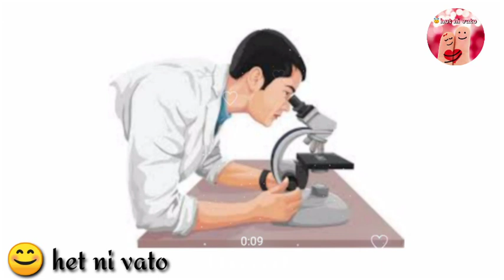het ni vato | new gujarati whatsapp status 2020 | stay home safe | gujju status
Letest Radha krishna latest WhatsApp Status
Motivation status
Love status
Heart touching status
Feeling status
Attitude WhatsApp status
I love my India WhatsApp status
26 January WhatsApp status
Republica WhatsApp status

Feeling status
True Love
Radhe krishna
Rangilo Gujarati
Radhe-radhe